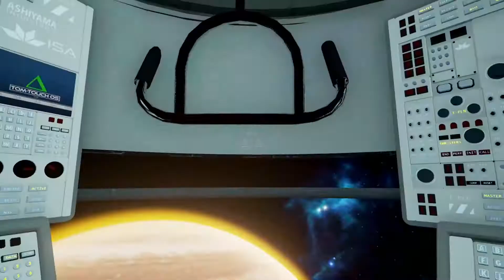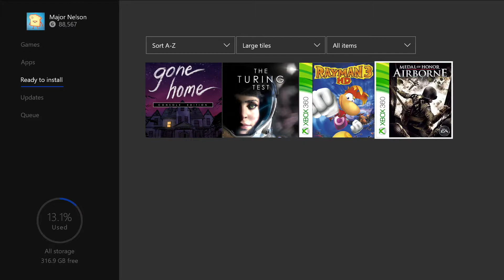Xbox October 2017 Games with Gold